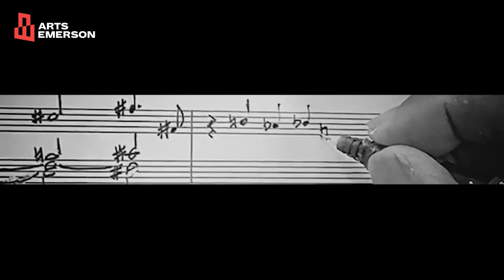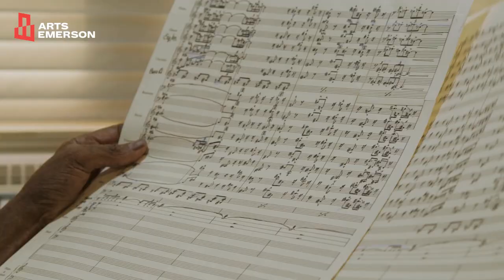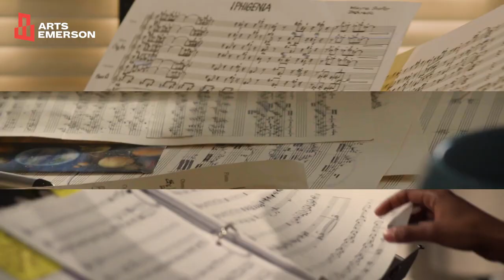esperanza spalding and Wayne Shorter present Iphigenia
Live at the Cutler Majestic Theatre, Boston, MA

Iphigenia was born to be sacrificed, or so the Greek myth would have us believe. But what if she contested her fate? Jazz legend Wayne Shorter, multi-GRAMMY® winning musician esperanza spalding, director Lileana Blain Cruz, and famed architect Frank Gehry (scenic designer) challenge myth-making and heroine stereotypes in a thrilling musical event that stares down the history of opera and makes some demands on its future.